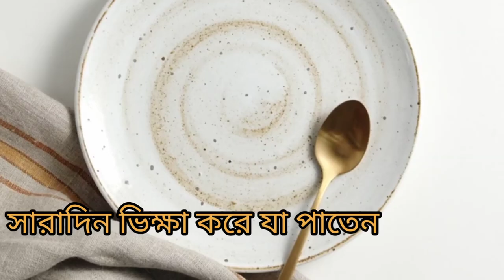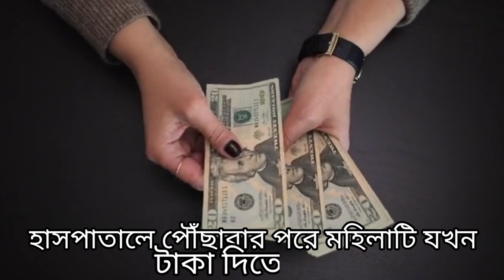Lockdown এ মা এবং তার বিকলাঙ্গ শিশুর করুন কাহিনী || একটি শিক্ষামূলক গল্প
Lockdown এ মা এবং তার বিকলাঙ্গ শিশুর করুন কাহিনী।

Story owner-Mijanur Hossain
Story written by-Moumita Barui
Story voice-over -MHM
Edited by-Moumita Barui

Reality in 5 minutes এ ছাড়া প্রতিটি ঘটনাই বাস্তবিক। আমরা প্রত্যেকেই কোনো না কোনো বাস্তবিক ঘটনার সম্মুখীন হই এবং সেখান থেকে কিছু শিক্ষা অর্জন করি, কিছু সচেতনতা অর্জন করি। এমনই কিছু বাস্তবিক ঘটনা আমরা মানুষের কাছে তুলে ধরতে চাই যার মাধ্যমে মানুষেরা উপকৃত হবে ও সচেতন হবে। তাই যদি এমন কোনো ঘটনা আপনার সাথে ঘটে থাকে অথবা আপনি যদি এমন কোনো ঘটনার সম্মুখীন হন এবং আপনি যদি মনে করেন সেই ঘটনা মানুষের কাছে পৌঁছে দেওয়া উচিত এবং তাদের সচেতন করা উচিত, তবে আপনি আপনার ঘটনা আমাদের কাছে জানতে পারেন। আমরা সেটি ভিডিওর মাধ্যমে সমাজের কাছে ছড়িয়ে দেবো।